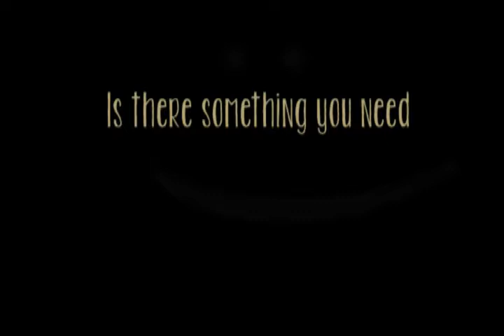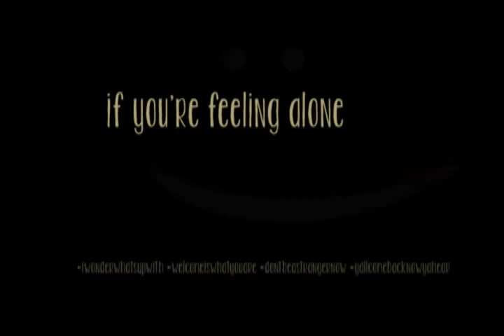Spencer Edgards & the dENIZENS of the Deep - Quietly Watching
Quietly Watching

Quietly watching
as the stories of my life
go by your feed
I am still here
and I am still me

Silently touching
the outskirts of my life
Is there something you need

Knock on my door
Still look the same as I did before
Call on my phone
if you’re feeling alone
Come and say hello
if you really want to know
if I will open up and let you in

Quietly seeing
a familiar face
deep in the crowd
And I don’t mind at all

Silently feeling
the slightest touch so virtual
What do you read